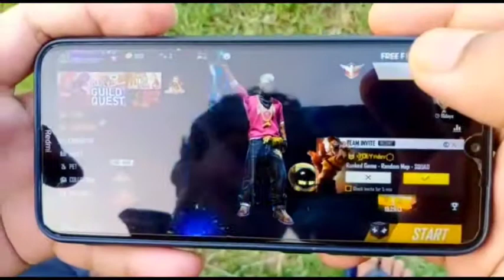free fire hip hop bundle